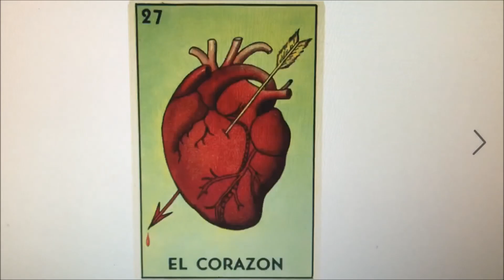Climbing Vines - Better Luck On Love Next Time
Better Luck On Love Next Time
From Climbing Vines - LOTERÍA / 4 Song EP

Did she make you happy, or did she make you cry?
Don’t worry cause it all gets better,

Does she stare out your window?
Does she call out your name?
Does she ask you for nothing?
Do you treat her the same way?

And doesn’t she, doesn’t she know
You got love, but love has to grow.

Does she take you to church?
Does she ask you to pray?
Did you talk to Jesus?
Hey man what did he say?

Did she cry?
Did she look into your eyes?
Did she tell you that she loved you or did she turn and walk away?
Did she turn and fade away?